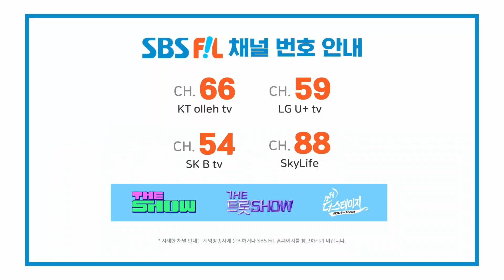성리, 가지말아라 | THE 트롯SHOW 230403